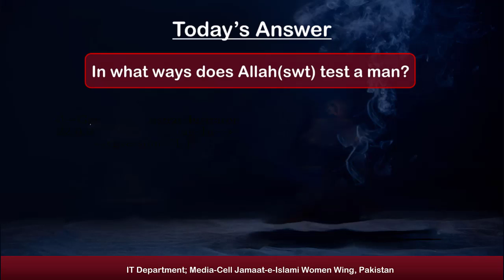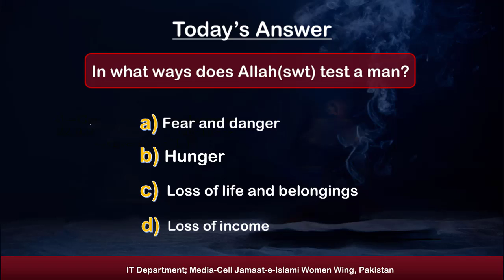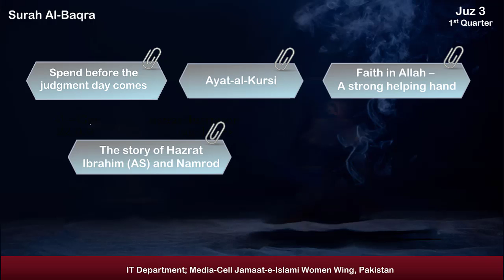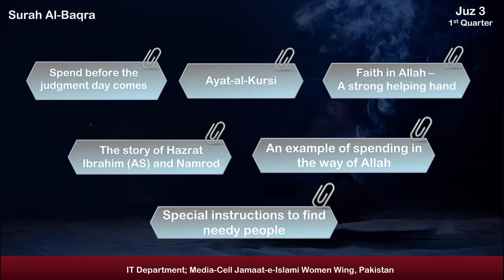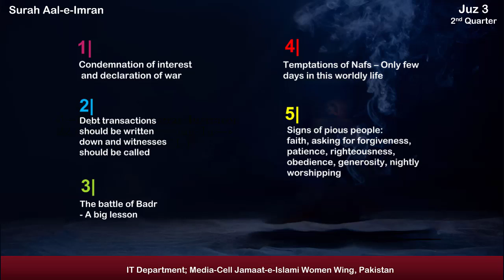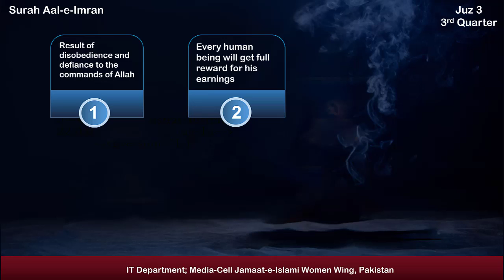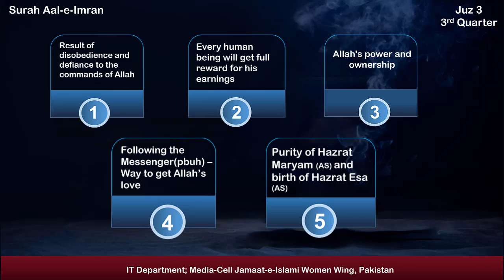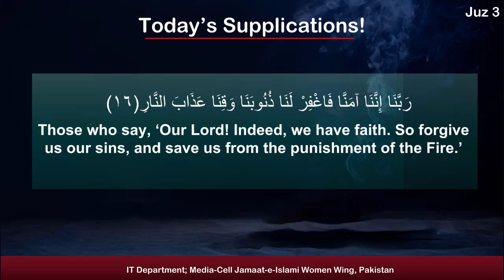Juz#03|Quran Summary'22 | Amna Usman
--Juzz # 03--
*Quran Summary'22*
Speaker : Amna Usman
Thursday 27th Shaban
(Para#03| Khulasa Quran'20)
IT Department
Media Cell
Women's Wing
Jamaat-e-Islami Pakistan ⚖️